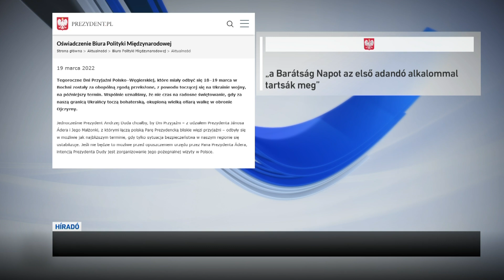Hazudtak a baloldali portálok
Álhíreket terjesztett több baloldali portál is az elmúlt napokban Áder János köztársasági elnök és Andrzej Duda lengyel elnök elhalasztott találkozójáról. A cikkek szerint ugyanis azért nem utazott a magyar államfő Lengyelországba, mert a lengyel elnök nem akart nyilvánosan mutatkozni vele az - idézem - oroszbarát magyar álláspont miatt.
Ezzel szemben a valóság az, hogy az Ukrajnai háború miatt elhalasztották a március 18-19-re tervezett Lengyel-Magyar Barátság Napot. A lengyel Köztársasági Elnöki Hivatal a honlapján azt írta: ugyanakkor Andrzej Duda államfő szorgalmazza, hogy a biztonsági helyzet függvényében a Barátság Napot az első adandó alkalommal tartsák meg, hiszen Áder János elnökkel és feleségével a lengyel államfői házaspár baráti viszonyt ápol.